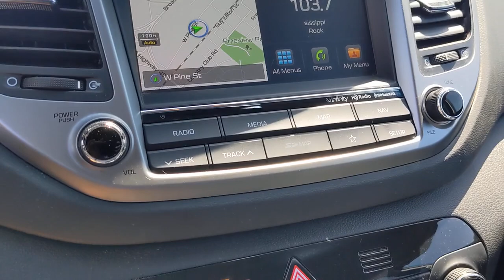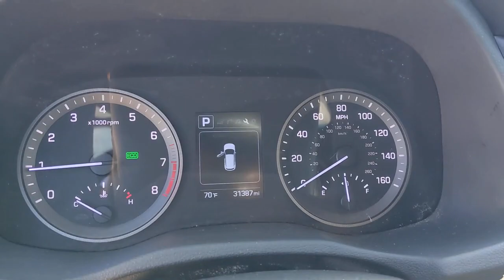2018 Hyundai Tucson Hattiesburg, Lumberton, Sumrall, Ellisville, Wiggins, MS H5073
Caribbean Blue Used 2018 Hyundai Tucson available in Hattiesburg, Mississippi at Hattiesburg Cars. Servicing the Lumberton, Sumrall, Ellisville, Wiggins, MS area.
2018 Hyundai Tucson SEL Plus - Stock#: H5073 - VIN#: KM8J33A47JU696361

Hattiesburg Cars
1620 West Pine Street